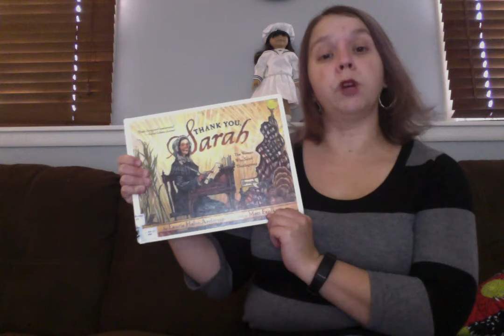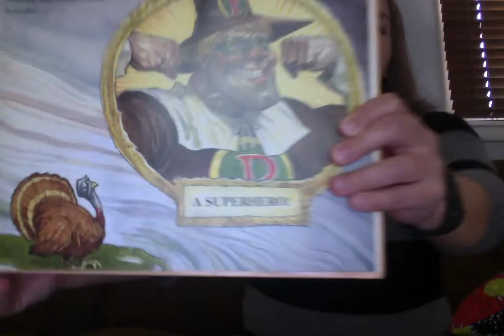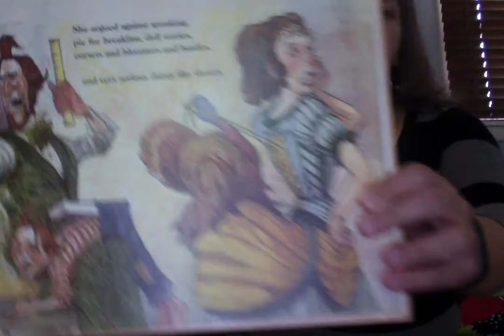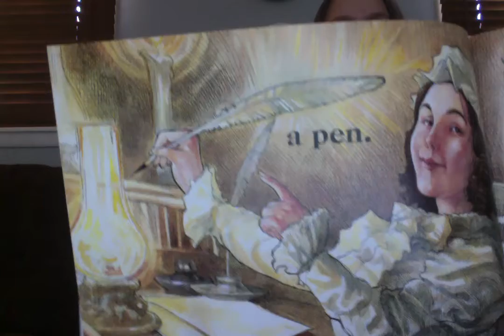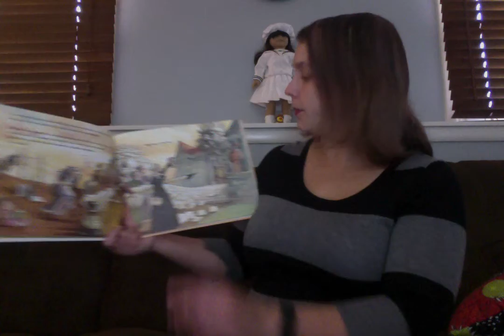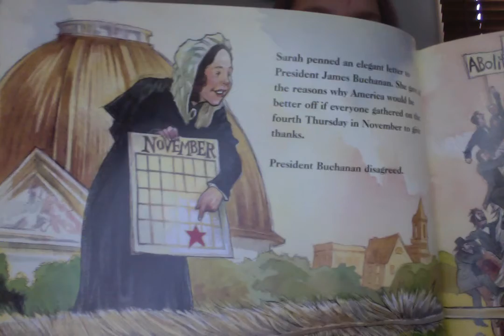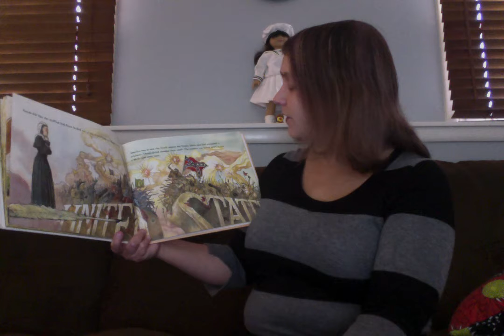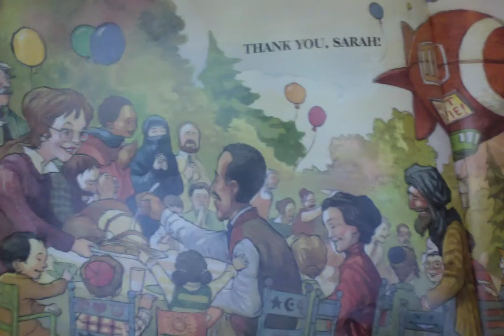Story Time with Miss Sarah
Enjoy a story and a song with Miss Sarah every week on the library's YouTube page! This week the theme is Thankgiving!